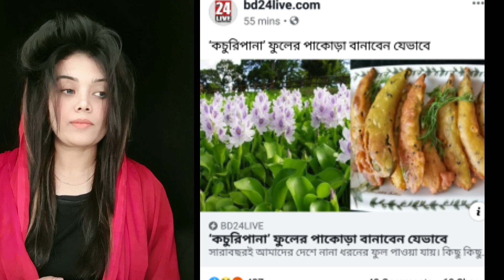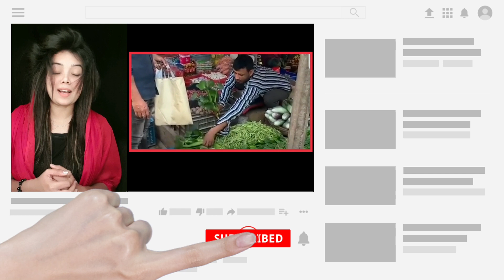কচুরিপানার বাংলাদেশে ৮০ টাকা দরে হই হই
কচুরিপানার বাংলাদেশ ৮০ টাকা দরে

সব ধরনের নিউজ সবার অাগে পেতে অামাদের চ্যানেলটি সাবসক্রাইব করে পাশে থাকা বেল অাইকনটি বাজিয়ে দিন।

বিদ্রঃ যদি অাপনি এই চ্যানেল হইতে কোন ভিডেও নেন তাহলে অবশ্যই অামাদের অনুমতি নিবেন
News protal24